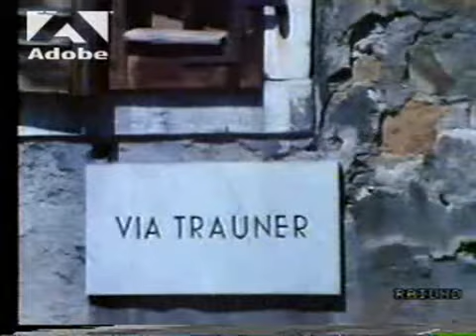APPUNTAMENTO A TRIESTE ( ALBERTO DELL' ACQUA - PIÇ RIZA )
Film tv dove ALBERTO DELL'ACQUA interpreta un agente del contro spionaggio russo.
Spietato e sanguinario darà del filo da torcere fino alla fine al protagonista TONY MUSANTE.